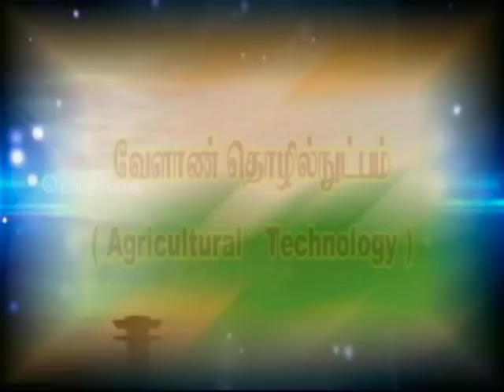Pon Vilaiyum Bhoomi (15/05/2019) வேளாண் தொழில்நுட்பம்: (Sheep Breed and Breeding Management)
Agricultural Technology:-
Sheep Breed and Breeding Management
Pt:-  Dr. A.K. THIRUVENKADAN, Professor
Department OF Animal Genetics and Breeding,
Veterinary College and Research Institute, Namakkal